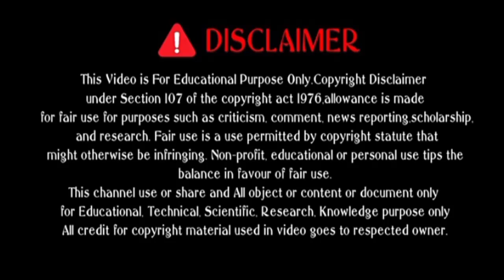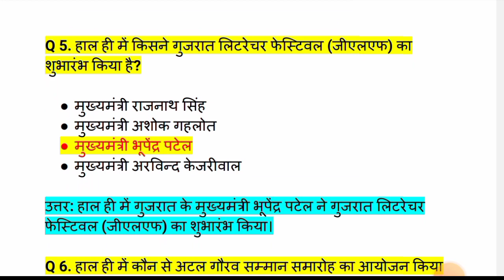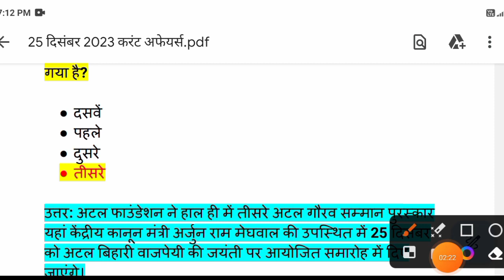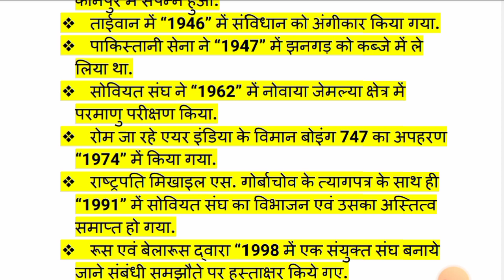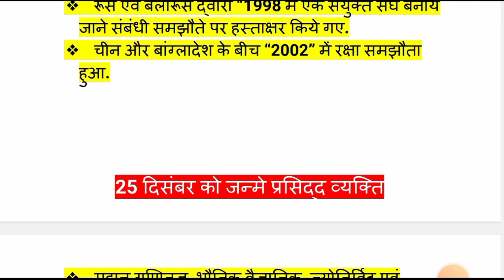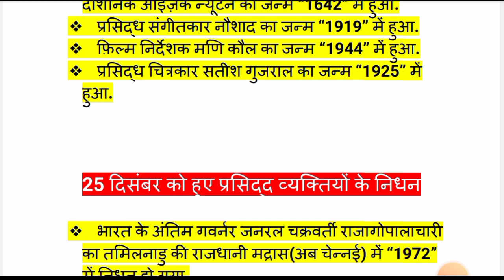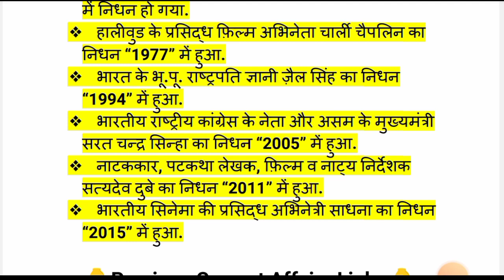current affairs for ssc cgl 2023#25_december _2023#currentaffairs.करेंट एफियर्स 25 दिसंबर 2023.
current affairs 2023, current affairs 2023 malayalam, current affairs 2023 in telugu, current affairs 2023 january, current affairs 2023 in english, current affairs 2023 in
current affairs, current affairs 2023, current affairs today, current affairs updated, current affairs 2022, current affairs by vishnu sir,marathicurrent affairs ssc gd 2023, current affairs ssc cgl 2023, current affairs ssc,
current affairs by khan sir, current affairs marathi, current affairs for bpsc teacher, current affairs for ssc cgl 2023
kannada, current affairs #2023 marathon, current affairs 2023 marathi, current affairs 2023 in tamil, current affairs 2023 Atma deepo bhava.

Vishnu Sir
From: -Jharkhand

::::::::::::::::::::::::::::::Thanks: :::::::::::::::::::::::::::::::::::